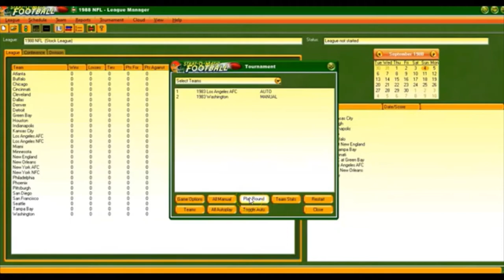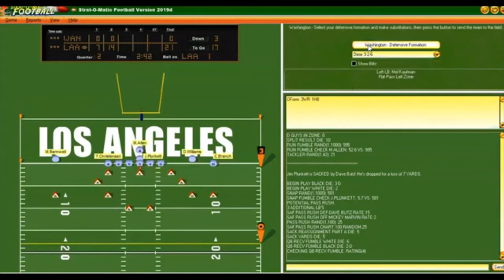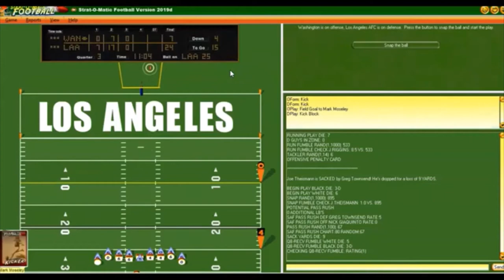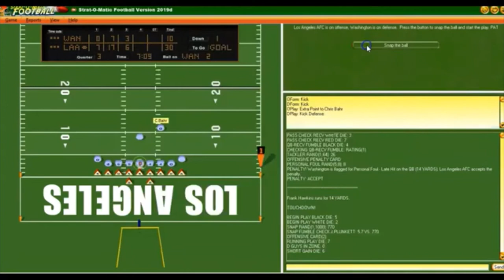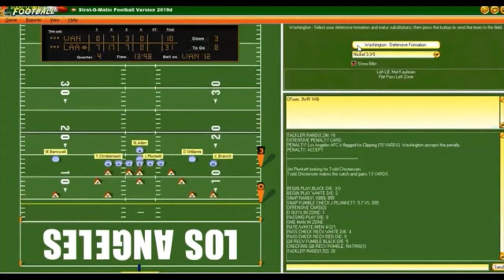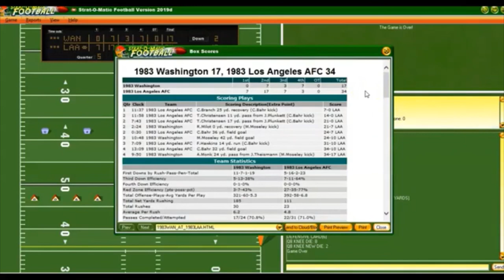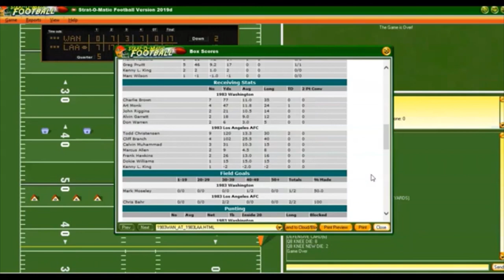Strat-O-Matic PC Football; Super Bowl XVIII REPLAY!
I replay Super Bowl XVIII, in which the LA Raiders humiliated the Washington Redskins by the score of 38 - 9. I will take over Washington for the replay. Did I do any better? Watch and see.